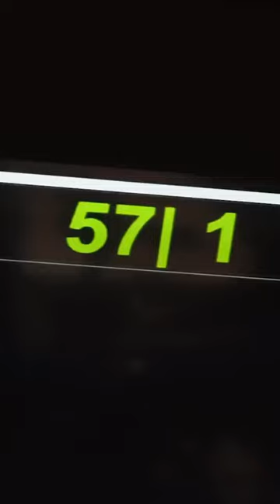Oppenheimer’s “Can You Hear The Music” Breakdown